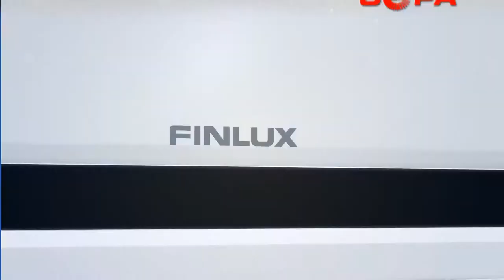TV commercial FINLUX